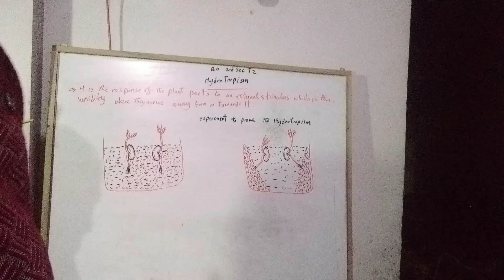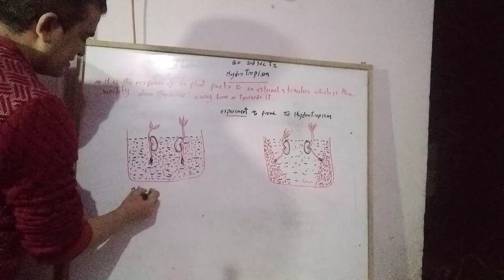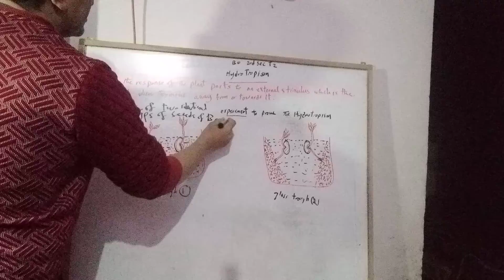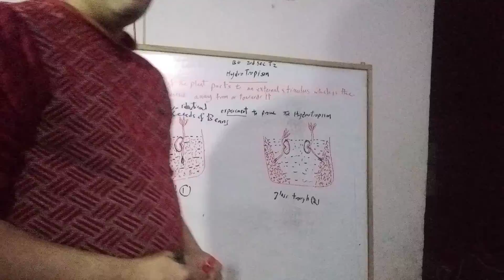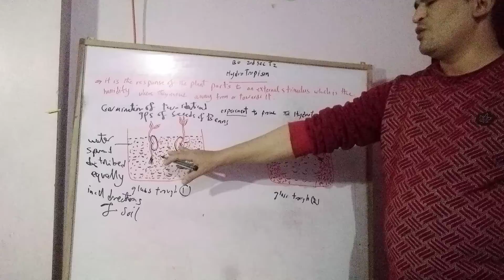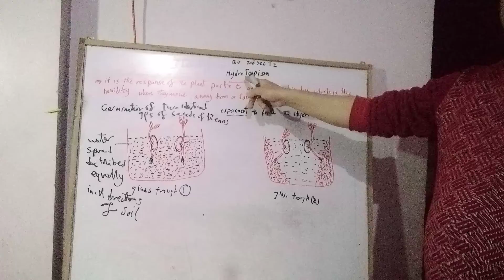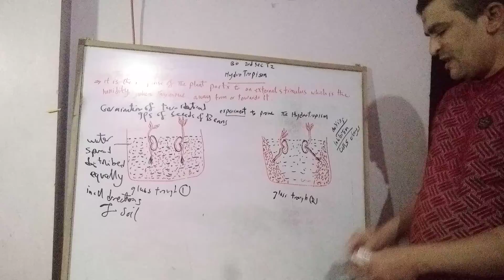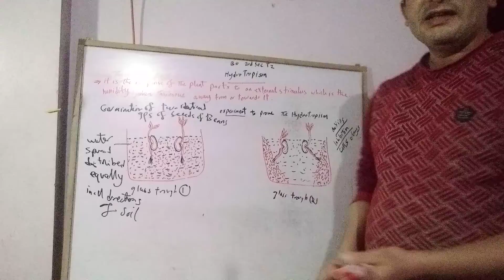بيولوجى الصف الثانى الثانوى لغات الترم الثانى Hydrotropism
بيولوجى الصف الثانى الثانوى لغات الترم الثانى Hydrotropis
Hydrotropism
Biology for 2nd sec stage
جروب بيولوجي ثانية ثانوى

بيولوجى ثانية ثانوى
بيولوجى الصف الثانى الثانوى الفصل الدراسي الثانى
حل أسئلة اختبر نفسك
Answers test your self  moaser
Biology 2nd sec T2
فيديوهات البيولوجى الصف الثانى الثانوى الترم الثانى ذات صلة

بيولوجى ثانية ثانوى شرح حل أسئلة المعاصر  ترم تانى
Test your self answers
Biology 2nd sec
حل أسئلة المعاصر للصف الثانى الثانوى الفصل الدراسي الثانى  مادة البيولوجى مدارس اللغات

بيولوجى الصف الثانى الثانوى لغات ترم ثانى